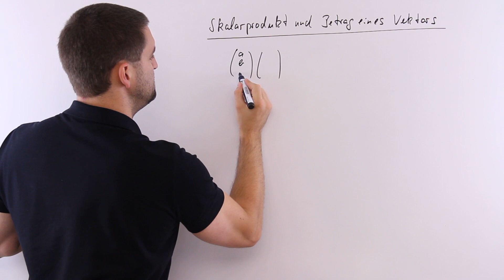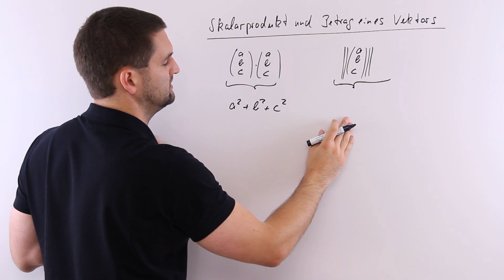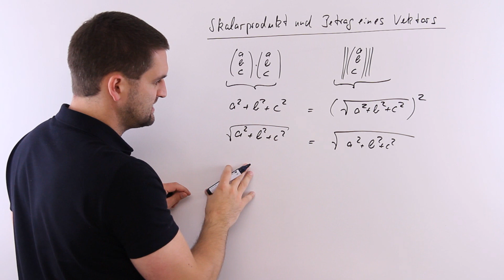Skalarprodukt und Länge (Betrag) eines Vektors, Vektorgeometrie | Mathe by Daniel Jung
Skalarprodukt und Länge (Betrag) eines Vektors, Vektorgeometrie.